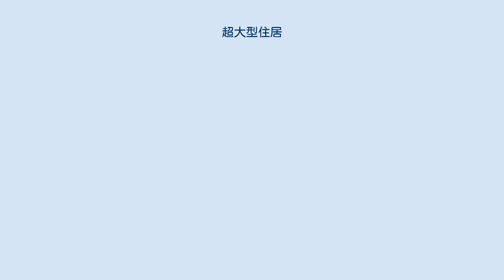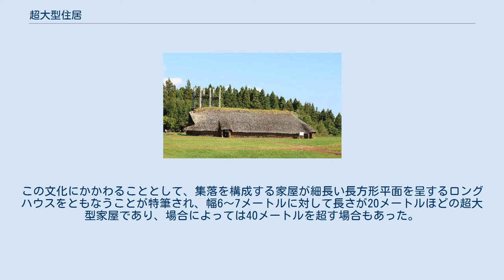超大型住居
青森県三内丸山遺跡の復元超大型建物。
長さ32メートル×幅10メートルの規模を持つ。
 超大型住居（ちょうおおがたじゅうきょ）は、東日本の縄文時代の遺跡にみられる、長さ20メートルを越すような超大型の建造物。
特に明確な基準があるわけではないが、10メートル前後のものは大型住居と呼称する。
竪穴式と平地式がある。
 縄文時代早期に現れ、前期および中期前葉に特に発展し、後期にも散見される。
東北地方を中心に33遺跡で90棟以上が知られている。
東北から北陸まで分布している。
 後述するように「住居」という名称は不正確であるが、「竪穴住居」という用語にひきずられるかたちで今日も広く使用されている。
大型住居・超大型住居は、長方形・隅丸長方形および長楕円形を呈することが多く、その形状からロングハウスと称することもある。
 三内丸山遺跡…前期、竪穴式、青森県青森市、長さ32メートル×幅10メートル 杉沢台遺跡…前期、竪穴式、秋田県能代市、長さ31メートル×幅8メートル 一ノ坂遺跡…前期、竪穴式、山形県米沢市、長さ44メートル×幅4メートル いずれも、縄文時代の建物のイメージを一新する驚くべき規模を有する建造物である。
北日本の豪雪地帯に所在することから、冬期の作業小屋説もあるが、祖先を共通にする近隣の集落の成員が、定期的に集まったときの宿泊設備とする考えもある。
一ノ坂遺跡の場合は、石器の未製品・半製品も出土したことから石器工房址説もある。
 美沢2遺跡（中期前葉、竪穴式、北海道苫小牧市）…同様の住居跡はその後北海道内では早期から後期にかけて多数存在することが確かめられている。
 近野遺跡（前期、竪穴式、青森県青森市）…三内丸山遺跡に南接し、それとの関連が考慮される遺跡。
 鳩岡台遺跡（前期、竪穴式、岩手県北上市）…複数の地床炉が一線に並ぶ超大型住居跡。
 上ノ山II遺跡（前期、竪穴式、秋田県大仙市協和）…中央に広場があり、その周りにロングハウス系の超大型住居だけが環状に多数並ぶというきわめて特異な構造をもつ集落遺跡である。
炉は地床炉である。
 池内遺跡（前期、竪穴式・平地式、秋田県大館市）…多数の竪穴住居とロングハウス系の掘立柱建物とが同時存在し、台地上を北より、東西方向に長軸をもつ竪穴住居、東西方向に長軸をもつ掘立柱建物、南北方向に長軸をもつ掘立柱建物、南北方向に長軸をもつ竪穴住居が整然と並び、集落構造の計画性が指摘できる貴重な調査事例。
 不動堂遺跡（中期、竪穴式、富山県朝日町）…1973年（昭和48年）に発掘された19棟の竪穴住居のうち第2号住居跡は、大型建造物発見の最初。
長径17メートル、短径8メートル、広さ約120平方メートルで畳70枚ほど敷ける。
当時の竪穴住居が直径5メートル程度のものであるのに比べればまさに大規模建物といえる。
このような大規模竪穴住居は県西部でも見つかっている。
埋甕を併設する炉（石組土器埋設炉）が2基あり、その中間に小柱穴が3本並び、さらに炉の形態が一方は円形石組、一方は方形石組になっていることで注目された。
建物内部が二分されているだけでなく、異なる2つの集団の共存が指摘できる貴重な発見である。
この遺跡が、現在では大型建物の南端になる。
 池辺14遺跡（後期、平地式、神奈川県横浜市都筑区）…「超大型」とは呼べないがロングハウス系の平地式建物が数多く検出されたことで注目される。
1つの集落で建物の形態の多様性がみられることも特徴的な遺跡である。
 大型建物の用途については、渡辺誠、小林達雄、小川望をはじめとして多くの人がさまざまな見解を寄せている。
主要なものを以下に紹介する。
 帯状土器文化のロングハウス（復元模型） 紀元前5500年から紀元前4500年にかけて、ライン川流域を中心とする中欧から西欧にかけての一帯では帯文土器文化（Linear Pottery culture）と称される独特の土器文化が成立している。
この文化にかかわることとして、集落を構成する家屋が細長い長方形平面を呈するロングハウスをともなうことが特筆され、幅6〜7メートルに対して長さが20メートルほどの超大型家屋であり、場合によっては40メートルを超す場合もあった。
そして、こうしたロングハウスは、いずれも長軸を北西—南東方向にもつという共通点を有する。